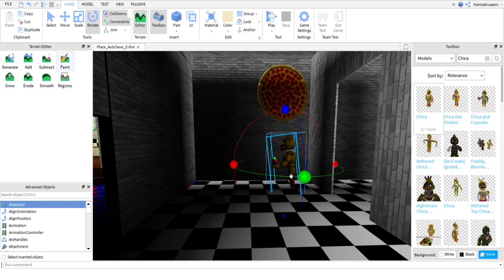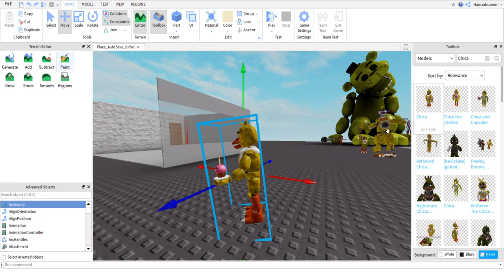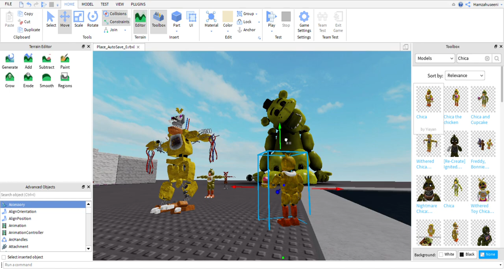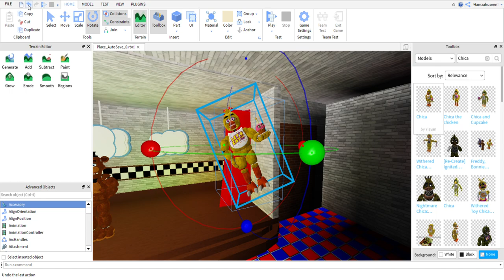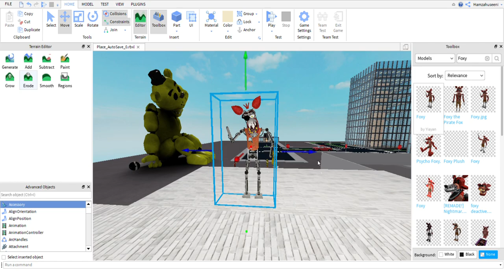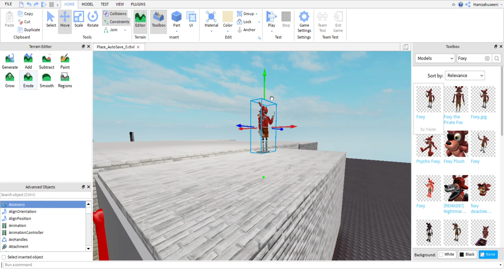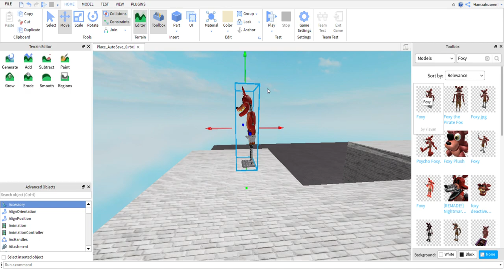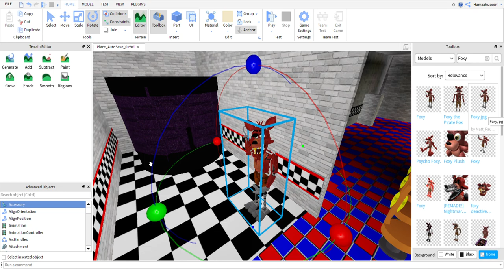Roblox Studio Freddy Fazbear Pizza 1993 1/3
Roblox Studio